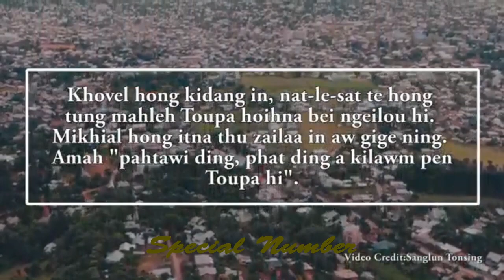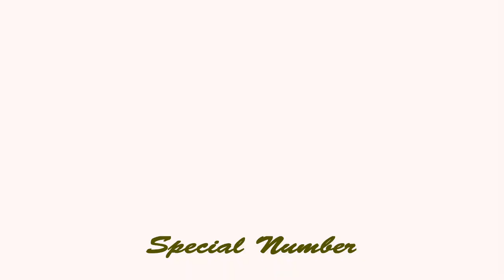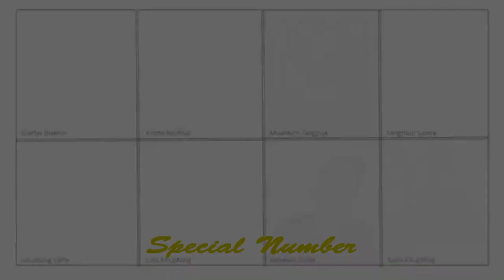EBCC SHILLONG | 2nd August, 2020 | Pastor VL Hminglian Guite